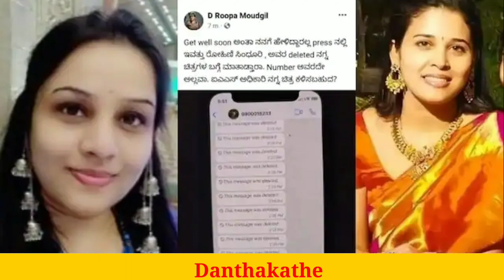ಡಿ.ಕೆ ರವಿ ಮತ್ತು ರೋಹಿಣಿ ಮದುವೆ ಆಗ್ಬೋದಿತ್ತು ಎಂದ ಡಿ.ಕೆ ತಾಯಿ | dk ravi mother reaction | rohini and roopa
ಡಿ.ಕೆ ರವಿ ಮತ್ತು ರೋಹಿಣಿ ಮದುವೆ ಆಗ್ಬೋದಿತ್ತು ಎಂದ ಡಿ.ಕೆ ತಾಯಿ

dk ravi mother reaction

rohini and roopa

rohini sindhoori vs d roopa

Dk ravi mother talk about rohini sindhoori

sindhoori husband

Ips and IAS officer contravercy

D roopa and rohini sindhoori contravercy

Dk ravi and rohini sindhoori

Dk ravi wife kusuma tweet

Rohini sindhoori news

D roopa news

Rohini sindhoori viral photo

Rohini sindhoori husband reactions

Artist: Audionautix.com